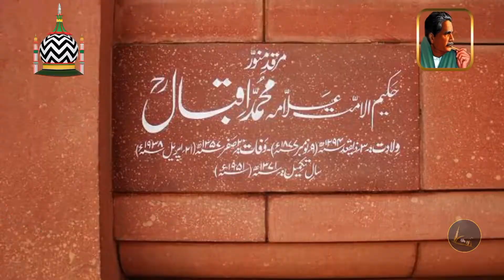Allama Iqbal Ki Alahazrat Imam Ahmad Raza Khan Barelvi Se Aqeedat | Iqbal Ke 1929 Ke Jalsa Ka Waqia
Personalities:  Alahazrat Imam Ahmad Raza Khan Barelvi and Allama Iqbal

Topic:  Allama Iqbal Ki Alahazrat Imam Ahmad Raza Khan Barelvi Se Aqeedat | Iqbal Ke 1929 Ke Jalsa Ka Waqia

 Penalists:    Syed Ahmed Adeel
                         Usman Umar

Production:  Bazm e Adeel

Bazm e Adeel is trying to bring a positive revolutionary change in the society with its content. Our motive is to promote Urdu literature, Islamic topics, Allama Iqbal poetry and other topics. In this video we will discuss a Convocation which held in 1929 at Sialkot managed by Anjuman e Islamia. Allama Iqbal presided the convocation. A Naat Khawan recited beautiful Kalam of Alahazrat Imam Ahmad Raza Khan Barelvi (Zah e Izzat o Aitla e Muhammad). Afterwards, when Allama Iqbal started his presidential address, Allama Iqbal payed trubute to Alahazarat Imam Ahmad Raza Khan Barelvi by saying two couplets (Shair) which Allama Iqbal requested to be recited with Kalam of Alahazrat Imam Ahmad Raza Khan Barelvi.
Allama Iqbal used to admire Alahazrat Imam Ahmad Raza Khan Barelvi for the devotion and love which Alahazrat Imam Ahmad Raza Khan Barelvi had for Propher Muhammad (Peace be upon Him). Allama Iqbal was also very much inpired by the poetry of Alahazrat Imam Ahmad Raza Khan Barelvi. Allama Iqbal always considered Alahazrat Imam Ahmad Raza Khan Barelvi his mentor and inspiration in poetry. The most common point between Allama Iqbal and Alahazrat Imam Ahmad Raza Khan Barelvi was ISHQ E MUSTAFA (Peace be upon Him)

special thanks to PLAY NASHEED for this beautiful vocal nasheed